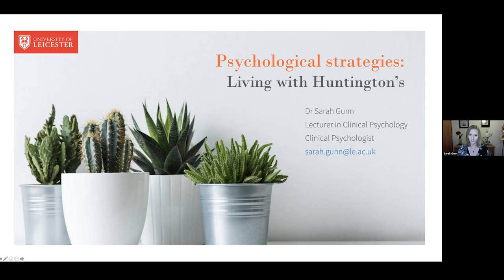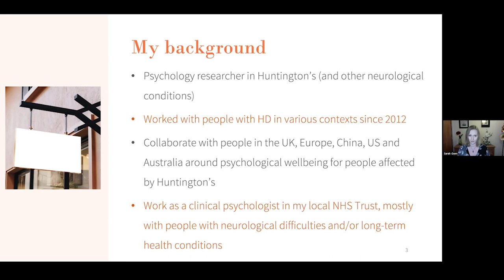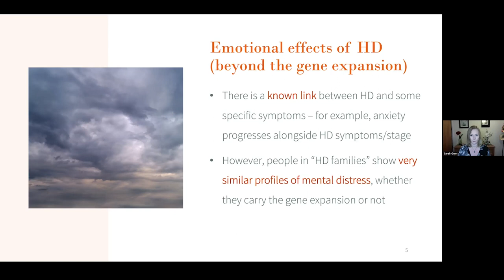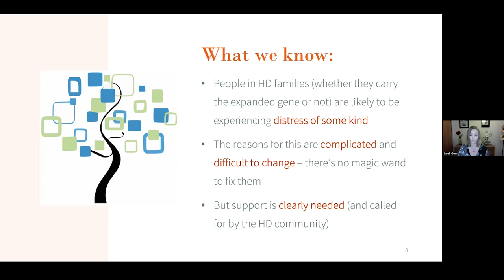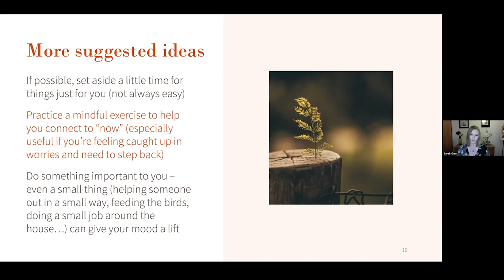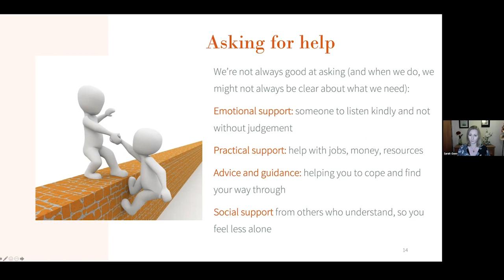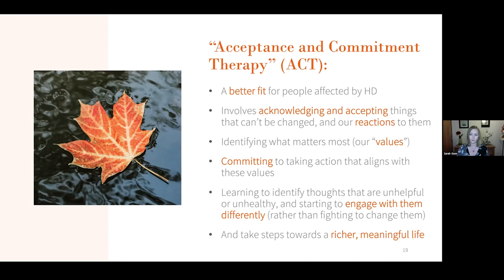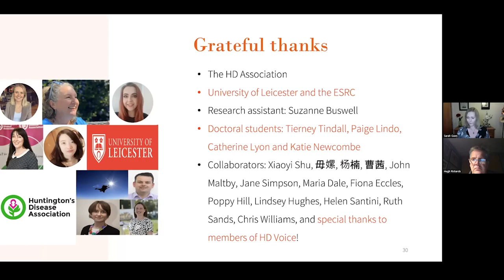Sarah Gunn | Huntington's disease psychological strategies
Sarah Gunn is a Clinical Psychologist and Researcher. In this talk she discusses psychological strategies such as Acceptance and Commitment Therapy for those affected by Huntington's disease.

Please note that every Huntington’s disease experience or journey can be different and not all information shared by the Huntington’s Disease Association will be relevant to all. Please discuss with your GP before undertaking any exercises or medical advice given in our videos.